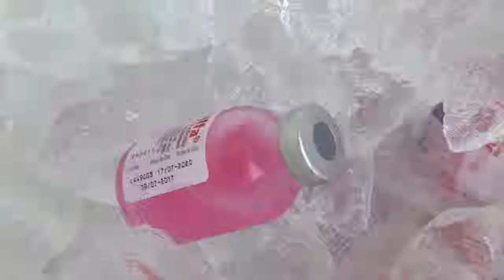LA ASOCIACIÓN DE VETERINARIOS DE RIOVERDE REALIZARON CAMPAÑA DE ESTERILIZACIÓN CON APOYO DE PAISANOS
La asociación de veterinarios de la zona media con el apoyo de paisanos de la comunidad de “la misión” realizaron una campaña de esterilización.